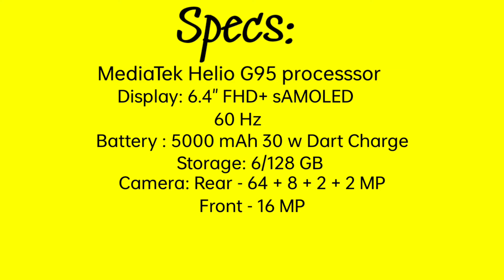Device ? 🔥| BGMI FRAGMOVIE | YouTube GladY | OP🔥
Hi Guys !
I am new here and will try to entertain you all !!
So show some support...

My Device : Video to dekho 🥲

Bye.